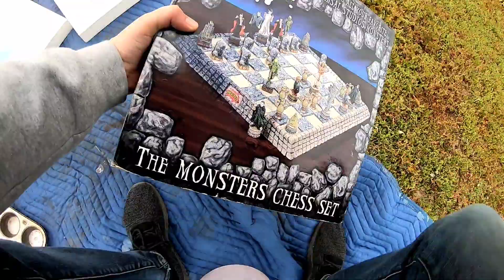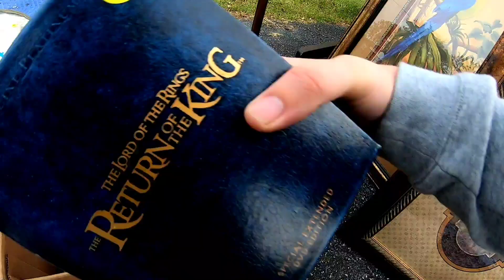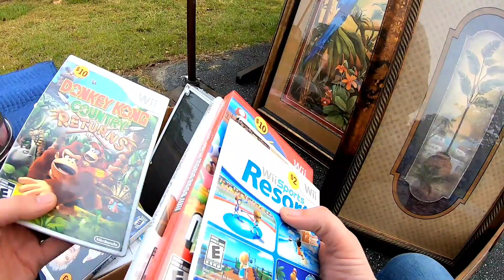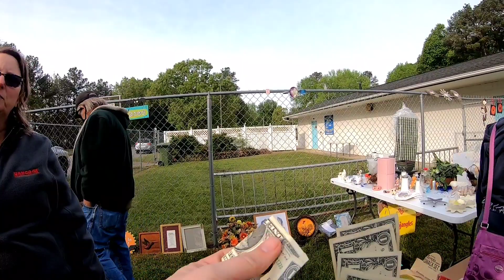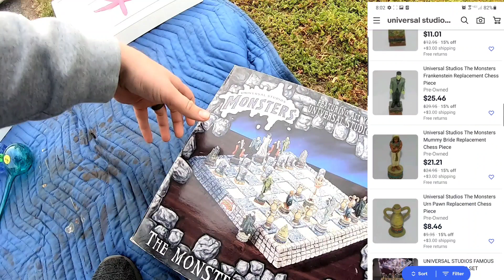Found Great Things at 2 Yard sales!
I only had time to go to 2 yardsales, but I found incredible stuff to sell on Ebay!

Thanks for checking out our video! I am just a fun positive reseller that loves to help others and grow our reseller community!

Prince George
Virginia 23875